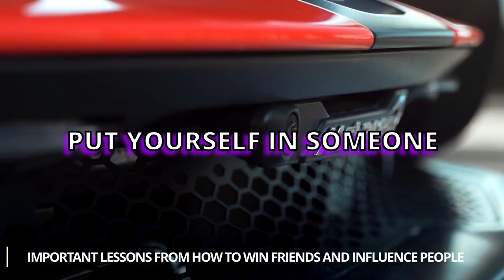10 essential social skills from HOW TO WIN FRIENDS AND INFLUENCE PEOPLE books to read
In this video, we explore 10 essential social skills from the classic self-help book "How to Win Friends and Influence People" by Dale Carnegie. These skills can help you improve your relationships, communication, and leadership abilities, and are still relevant today. Whether you're seeking personal or professional growth, these tips can help you become more effective in your interactions with others.

Join us as we discuss the importance of avoiding criticism and complaints, giving sincere appreciation, showing genuine interest in others, smiling, remembering names, being a good listener, showing empathy, avoiding arguments, admitting mistakes, and giving constructive feedback. We'll provide practical examples and insights to help you apply these skills in your daily life.

Don't miss out on this valuable advice from one of the most influential self-help books of all time!